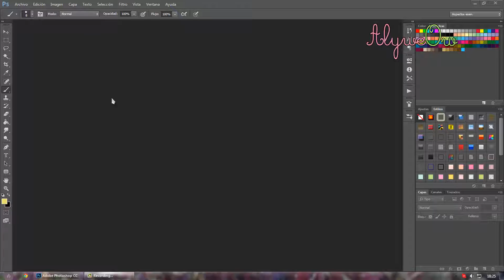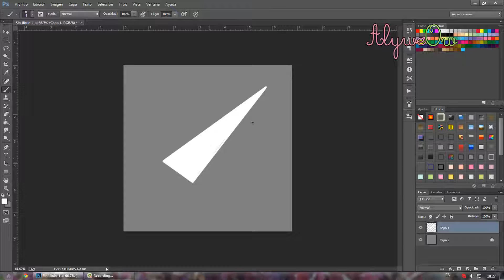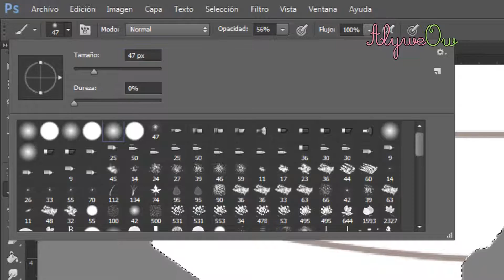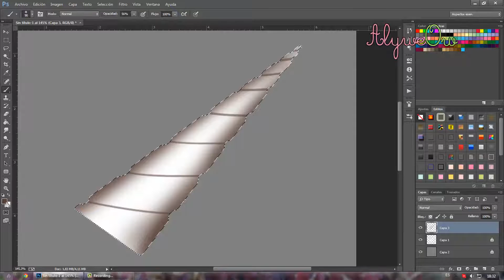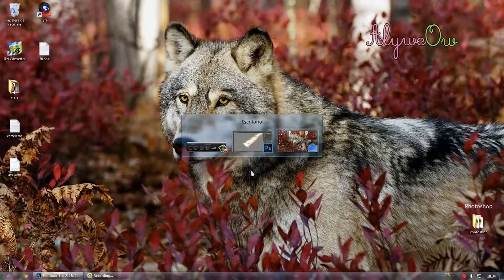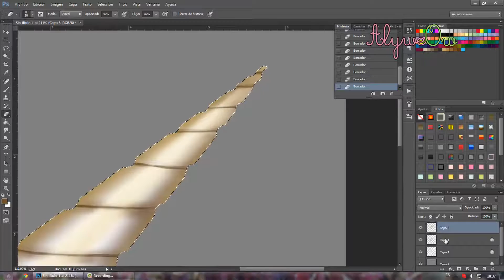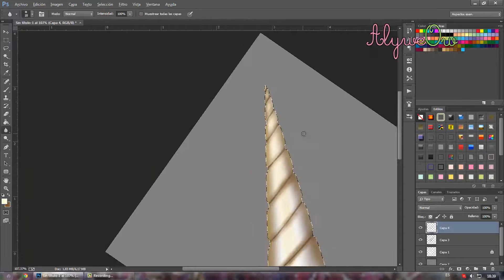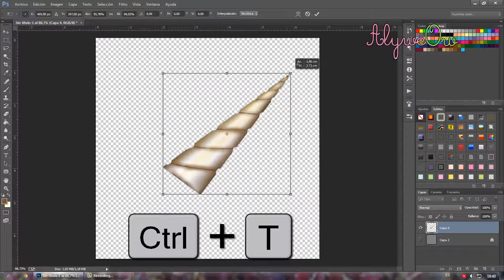[Tutorial] Cuerno de unicornio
Bueno, pequeño tutorial para hacer un cuerno básico, bien para unicornio o lo que sea. Espero que os guste y cualquier duda...podéis comentarla